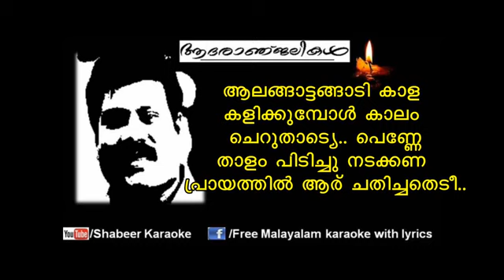Aalngattangadi Kaala Karaoke song with Lyrics ആലങ്ങാട്ടങ്ങാടി കാള കളിക്കുമ്പോൾ